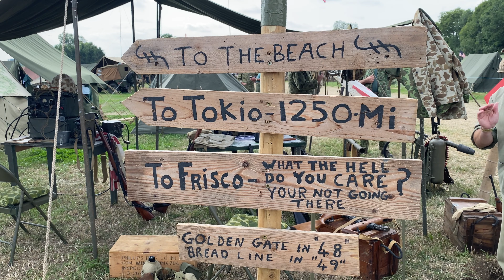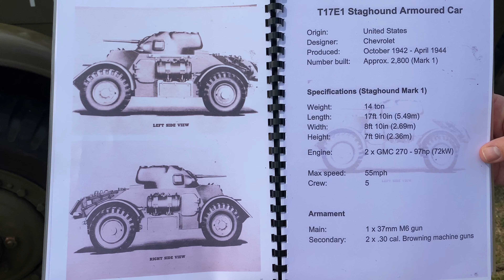The Victory Show 2022 part 2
Filmed Saturday 3 September 2022 in Cosby, Leicestershire